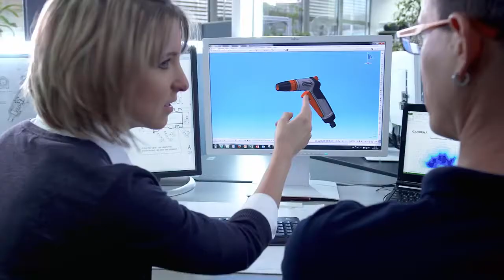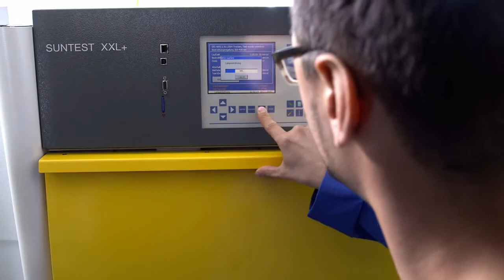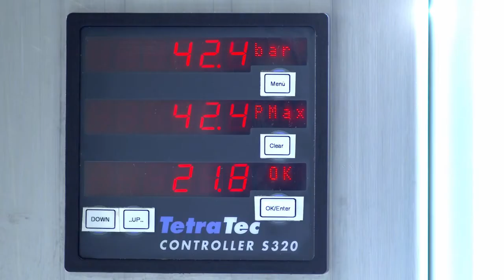Базовая система полива GARDENA Сделано в Германии